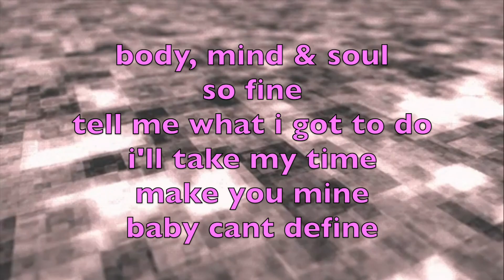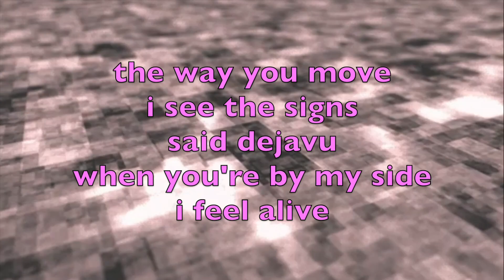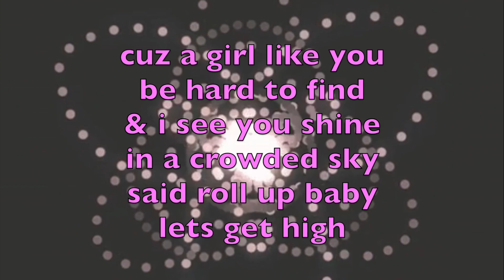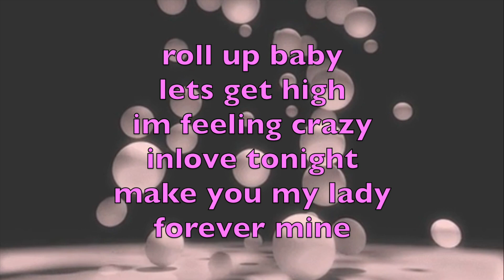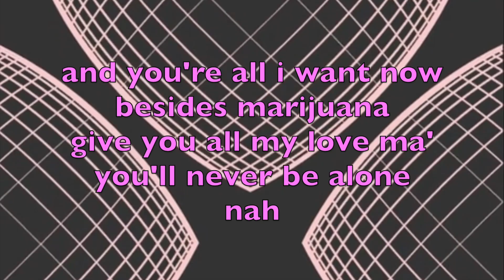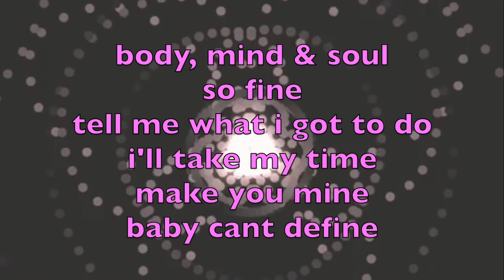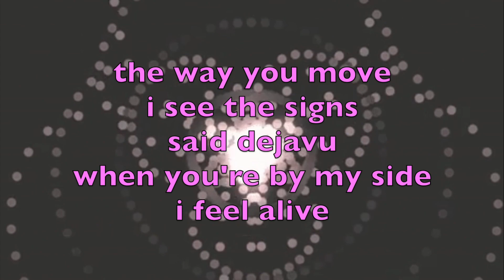dejavu (A Girl Like You) prod. tohruxd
Just for fun
credit for the beat goes to  @tohruxdd
all feedback is much appreciated🙏💚